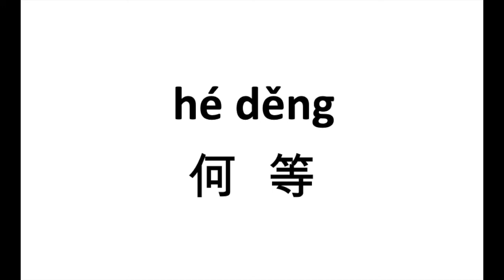How to pronounce 何等（he deng） in Chinese?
何等（he deng）